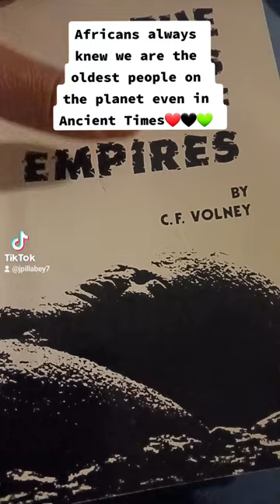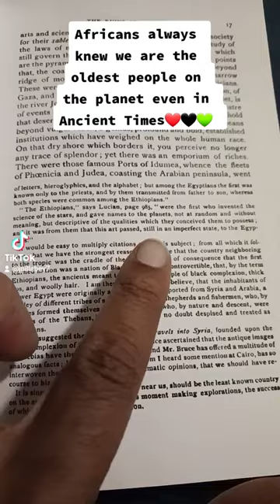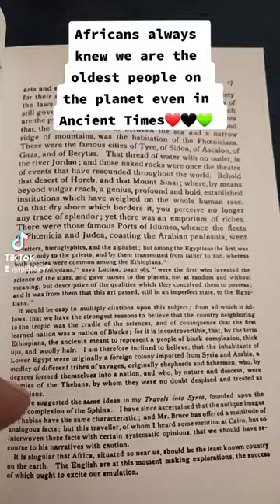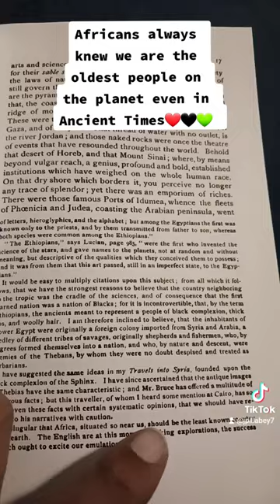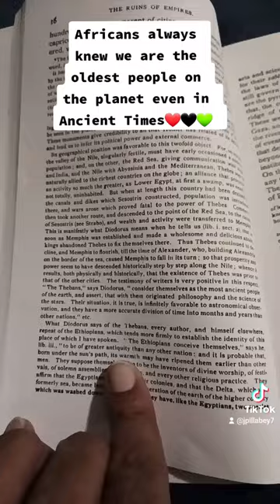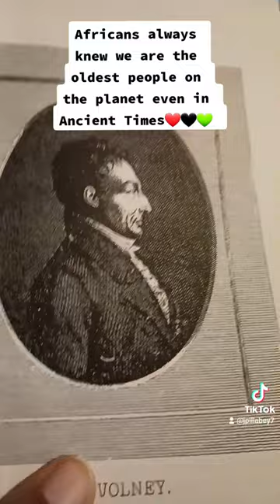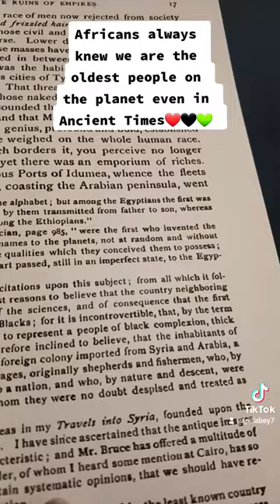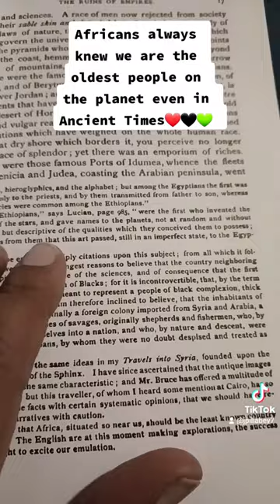Count Volney Ruins of an Empire